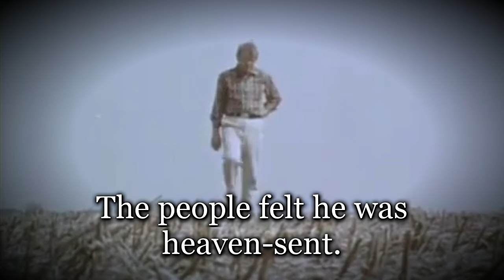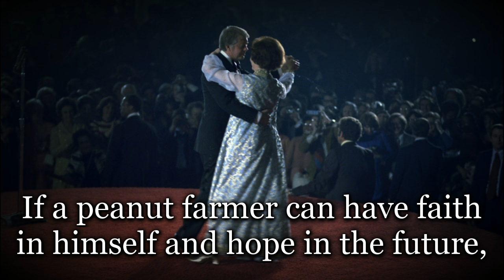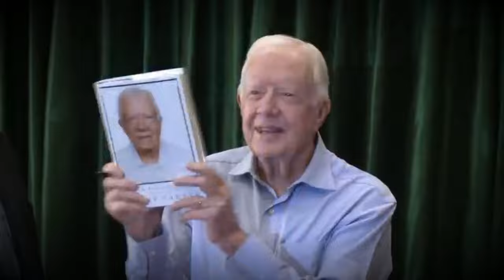"If a Peanut Farmer Can Do It" (So Can I) - Jimmy Carter Celebratory Song [+Lyrics]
Written and arranged by singer Ed Townsend in 1977, this song jumps off of Carter's victory in the 1976 US Presidential election to form a motivational message for all of its listeners.
Video footage is from Jimmy Who? (1976) and Jimmy Carter: From Peanuts to President (2024)

Happy unprecedented 100th Birthday to President Carter.